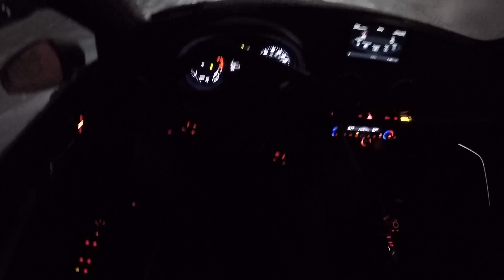Audi S3 Snow Drifts (First Person POV!!!)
Testing out the new GoPro HERO 5! Just having some fun in the snow with the S3. Enjoy!!!